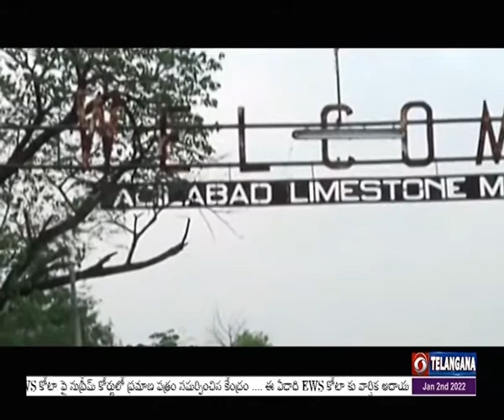Specila Report on Cement Corporation of India in Adilabad | CCI Adilabad | 🟥 DD News Telangana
INTRO : 1980 దశంకంలో సిమెంట్ ఉత్పత్తిలో అగ్రగామి సంస్థగా వెలుగొంది. ఎంతో మందికి ఉపాధి కల్పించిన ఆదిలాబాద్ లోని సిమెంట్ కార్పోరేషన్ ఆఫ్ ఇండియాపై మరిన్ని వివరాలు...

వాయిస్ ఓవర్ : సిమెంట్ ఉత్పత్తిలో స్వయం సమృద్ధి సాధించాలనే లక్ష్యంతో భారత ప్రభుత్వం దేశవ్యాప్తంగా సిమెంట్ కార్పోరేషన్ ఆఫ్ ఇండియా ఆధ్వర్యంలో స్థాపించిన సిమెంట్ ప్లాంట్లలో ఆదిలాబాద్ లోని  సీసీఐ ఒకటి. 1984 లో  ఆదిలాబాద్ పట్టణ శివారులోని 170 ఎకరాల విస్తీర్ణంలో 47 కోట్ల ప్రాథమిక వ్యయంతో ఈ ప్లాంట్ ఉత్పత్తి ప్రారంభించింది. మహారాష్ట్రలోని  మరఠ్వాడ, విదర్భ ప్రాంతాలతో పాటు ఉత్తర తెలంగాణకు కావాల్సిన సిమెంట్ అవసరాలు ఈ కంపెనీ ద్వారా తీరేవి. బోర్డ్ ఫర్ ఇండస్ట్రియల్ ఫైనాన్స్ అండ్ రీ కన్ స్ట్రక్షన్ పథకం కింద వర్కింగ్ క్యాపిటల్ అవసరమైనందున 1996 లో ఉత్పత్తిని నిలిపివేయాల్సి వచ్చింది. ఆ తర్వాత 2008 లో ప్లాంట్ ను మూసివేస్తూ ఉద్యోగులకు స్వచ్ఛంద పదవీ విరమణ ప్రకటించారు. దీనిని వ్యతిరేకిస్తూ ఉద్యోగులు కోర్టు నాశ్రయించారు. దీంతో ప్రభుత్వం నిర్ణయంపై కోర్టు స్టేటస్ కో విధించింది. అది ఇంకా కొనసాగుతోంది. ఇప్పటికీ 75 మంది ఉద్యోగులు హాజరు పట్టికలో ఉన్నారు.

ప్లాంట్ నిర్వహణకు కావాల్సిన అన్ని  ముడి పదార్ధాలు, మానవ వనరులు  ఉన్నందున ఈ కర్మాగారాన్ని వీలైనంత త్వరగా పున: ప్రారంభించాలని స్థానికులు కూడా కోరుతున్నారు.